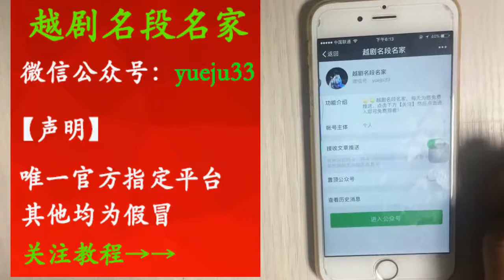台州這位帥哥又來了！越劇唱的真棒 【梨園組】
台州这位帅哥又来了！越剧唱的真棒 | Taizhou is here again! Yueju Opera is very good